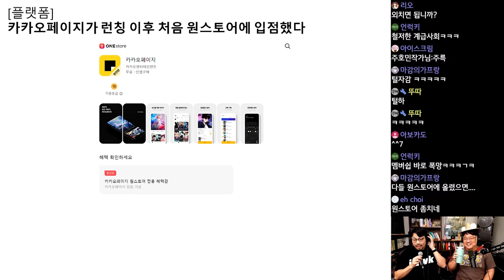카카오페이지가 런칭 이후 처음 원스토어에 입점했다